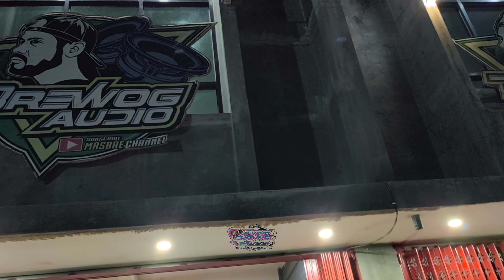Ceksound Malam Hari Aman Terkendali Segera Kirim Mojokerto Titisan Brewog DRAGON 118 BLUBROX Carbon